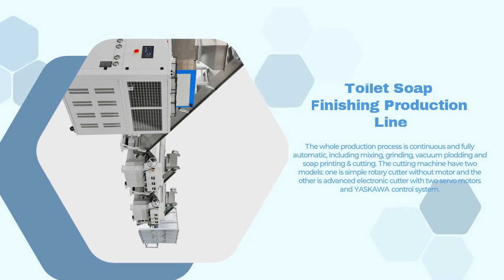High Quality XTN-500 Toilet Soap Finishing Production Line Wholesale -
High Quality XTN-500 Toilet Soap Finishing Production Wholesale - Jinan Zhonghui Machinery Manufacture Co.,Ltd.The whole production process is continuous and fully automatic, including mixing, two times grinding, vacuum plodding and soap stamping & cutting. Based on quality requirements, some customer add extra refinery machine, which would help to improve the smooth grade of end soap surface and increase the market competitive ability.